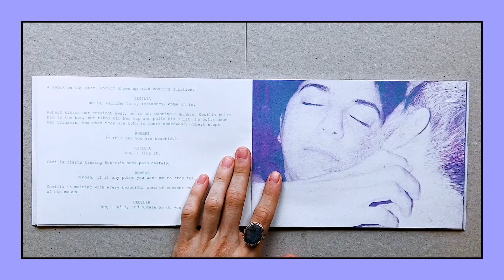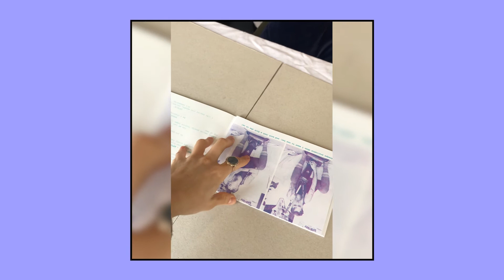Ana Blumenkron | MA Photojournalism and Documentary Photography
MA Photojournalism and Documentary Photography student Ana tells us about her work for the Postgraduate Showcase exhibition at London College of Communication.

View the MA Photojournalism and Documentary Photography course page on the